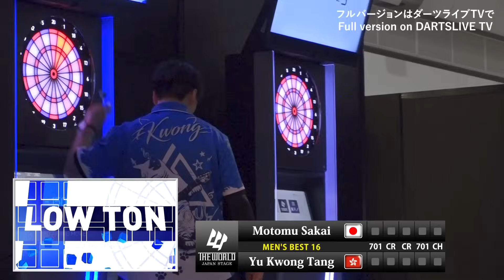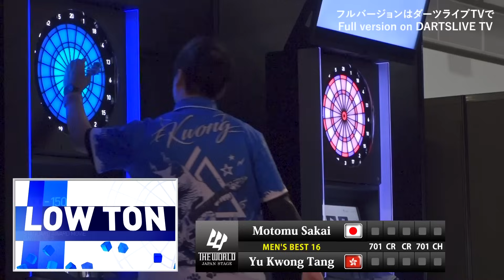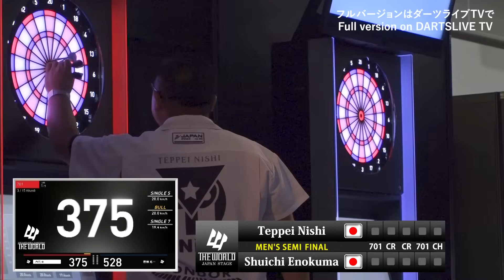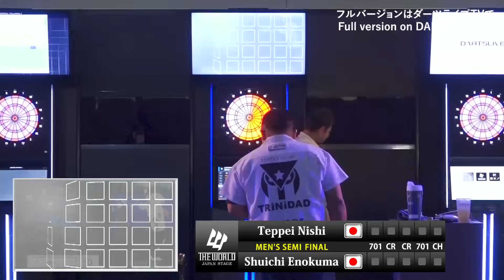ダイジェスト【THE WORLD JAPAN STAGE】Part4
2023年8月19日に日本で開催された
「THE WORLD JAPAN STAGE」の名勝負を公開中。
ハイレベルな試合をお見逃しなく！